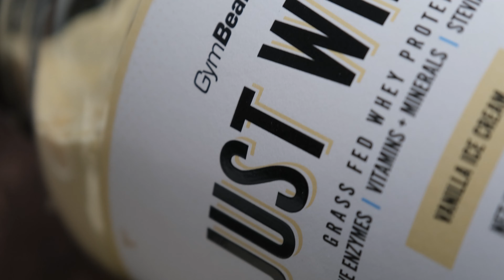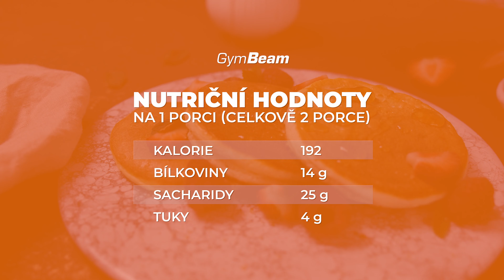Fluffy Souffle Pancakes l Fitness recepty l GymBeam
Fluffy souffle pancakes jsou tradiční japonské nadýchané palačinky, jejichž jemná chuť se vám bude rozplývat na jazyku! 🤤 Vyzkoušejte tento populární recept se zdravějšími alternativami surovin a bohatou dávkou bílkovin. 🥞 Už za pár minut si můžete vykouzlit lahůdku podávanou s čerstvým ovocem, šlehačkou či tvarohem. 🍓 Výběr je pouze na vás, ale slibujeme, že si na nich zaručeně dobře pochutnáte! 💯 Dost bylo řečí, pojďme se pustit do přípravy!

Vyzkoušíte tyto nadýchané palačinky? 👇 Pokud se vám video líbilo, podpořte ho lajkem a sdílením. Další fitness recepty přijdou již brzy. Proto nezapomeňte odebírat kanál GymBeam.

GymBeam - Eshop s progresivními potravinami